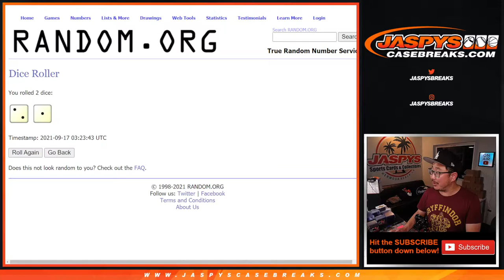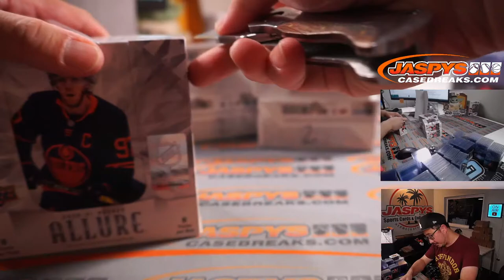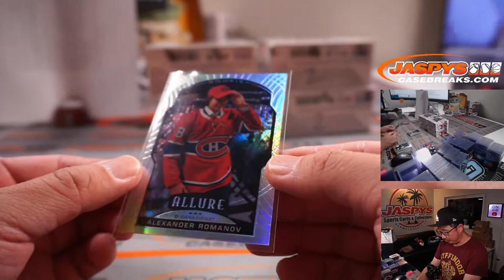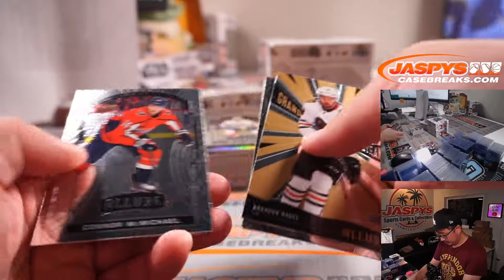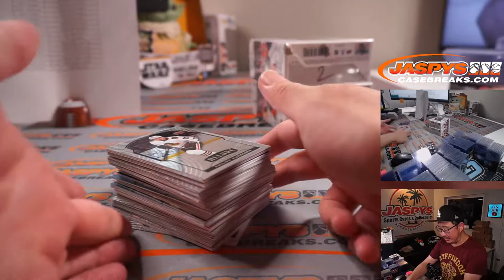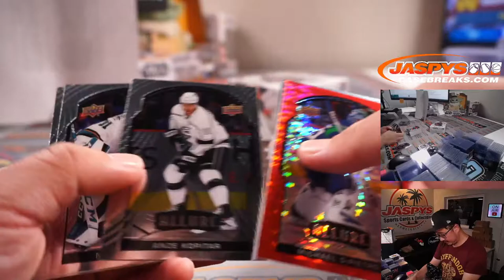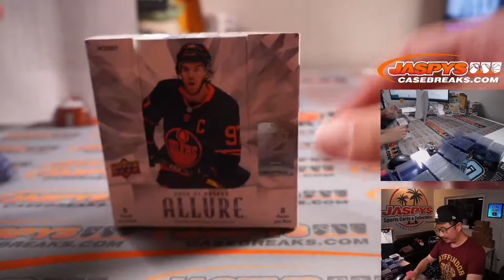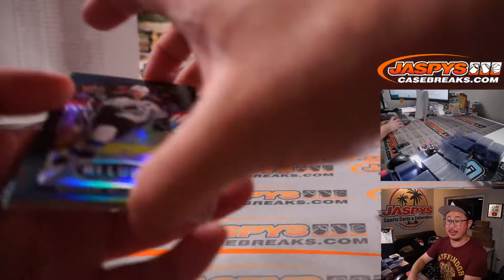Th, 09.16.21 // 2020-21 UPPER DECK ALLURE HOCKEY 5-BOX 1/2 CASE BREAK #2 *2 RT EACH*